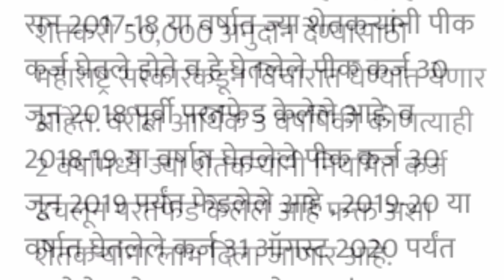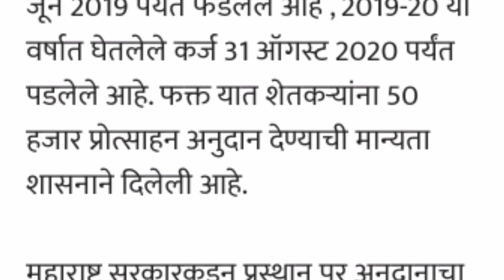महाराष्ट्रातील सर्व शेतकऱ्यांना मिळणार ५०००० रुपये अनुदान | 50 Hajar Anudan | 50000 Protsahan Anudan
🔴 अधिक माहितीसाठी हा व्हिडीओ शेवटपर्यंत पाहत राहा आणि जर तुम्ही ह्या चॅनेलवर नवीन असाल तर चॅनेलला सबस्क्राईब करायला विसरू नका, जेणेकरून असेच माहितीपूर्ण व्हिडिओस तुम्हाला पाहायला मिळेल. व्हिडीओ आवडल्यास शेयर करायला विसरू नका!

🔴 आमच्या Telegram Group मध्ये सामील होण्यासाठी पुढी़ल लिंक वर क्लिक करा 👇👇👇?